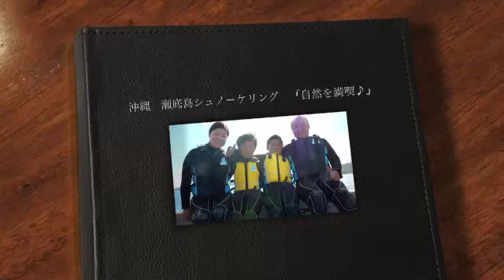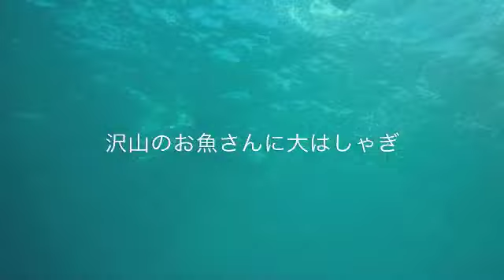沖縄 瀬底島シュノーケリング 『自然を満喫♪』